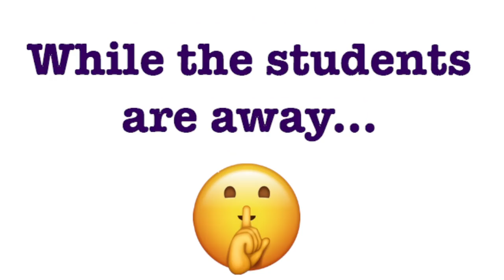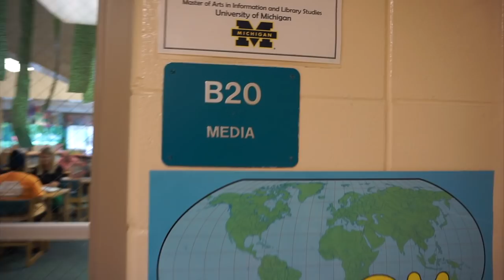Winchell Elementary Talent Show 2019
When the students are away...the teachers get crazy!!!

Cast: Winchell Elementary Staff
Videography: ME!

I had a blast doing this!  I can't imagine how shocked the students will be to see what the teachers are up to.  It was a treat to be able to film!